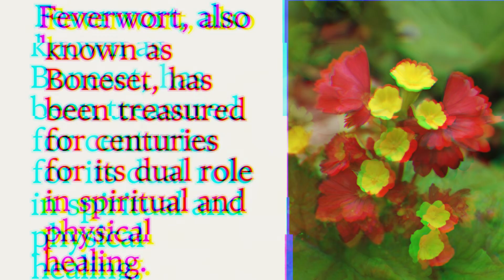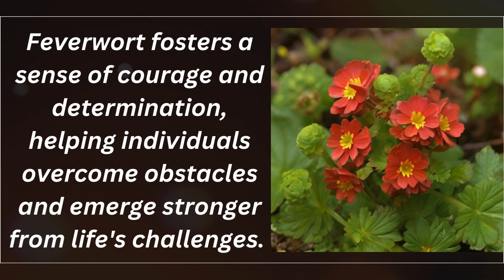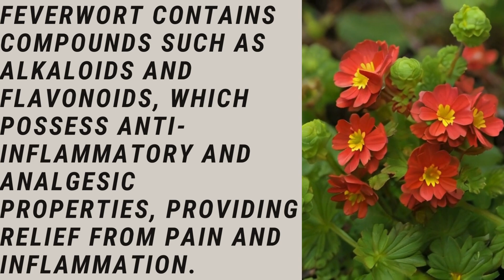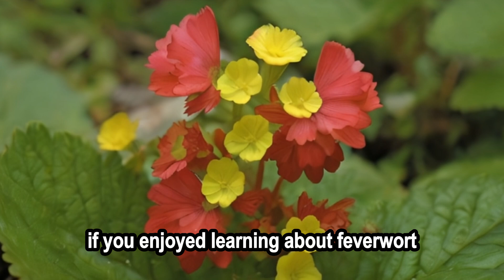Feverwort Spiritual and Medicinal Meaning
5.00 for y/n
7.00 for a quick reading (3 card pull)
10.00 per question for a mini read
20.00 detail read
40.00 for Questions for the next 12 months

Time Frame Cards:
3.33 for a time frame card

Love decks:
- [ ] Confession of soulmate
- [ ] Black Hollywood
- [ ] Romance Angel
- [ ] Lover Oracle